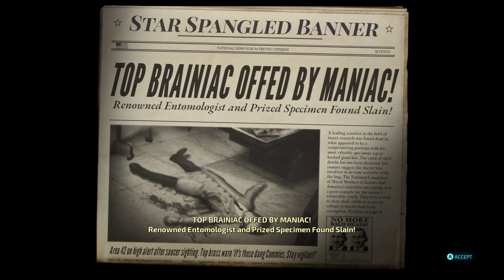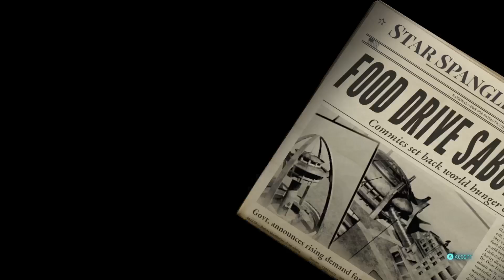Destroy ALL Humans! Part 2 of Annihilation